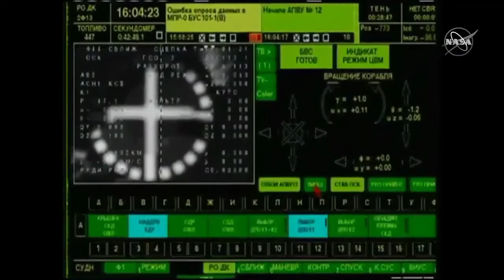Soyuz acoplando com o módulo Nauka, depois de ser realocada nessa manhã 28 /09 /2021 nasa tv